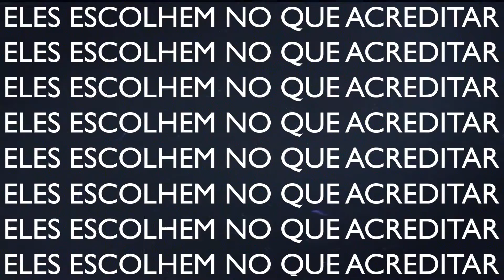Only - A terra da Terra Plana (Lyric Video)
E aí galera? Muitos negacionistas na tua família? Essa é "A terra da Terra Plana'', nosso novo single!

LETRA:
A Terra nem é redonda
Vacina nem faz efeito
Armas nem servem pra matar
Racismo nem deve existir
Direitos humanos é mamata
Machismo é tudo mimimi

Beijo gay à luz do dia, pra mim é tabu
Sou liberal na economia e fiscal de c*

Eles escolhem no que acreditar
E vem dizer que a Terra é plana
A gravidade é uma invenção
E o presidente é a nossa salvação
Esses cientistas são todos comunistas
Queremos porte pra andar com três oitão
Pena de morte defendida por cristão

Patriota americano
Alérgico a pronomes neutros
A mídia tá querendo me enganar
O mundo deveria admitir
Nazismo é de esquerda igual o Papa
Eu não sou coveiro, e daí?

Bem-vindo à terra da Terra Plana
Somos a terra da Terra Plana

Eu acredito fielmente num pavão
Vou negociar diretamente com o patrão
Quero um estado com religião
Vejo os Estados Unidos como irmãos

Defendo o fim dos direitos trabalhistas
Aposentadoria é pauta marxista
Racismos reverso, aula de sexo, eu fico perplexo e repasso a informação

Liberal na economia e fiscal de c*

Composição, produção, gravação e mix: Only (estúdio doppler)
Produção e edição do Lyric Video: Only
Master: Absolute Master

Only é:
Dimitri Parra - voz e guitarra
Raffa Parra - contrabaixo
Thiago Penteado - Guitarra
Paulo Teixeira - Bateria